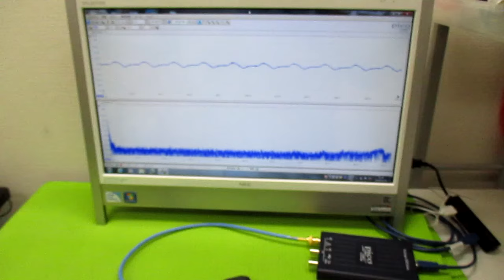超音波発振制御プローブの製造技術 ultrasonic-labo